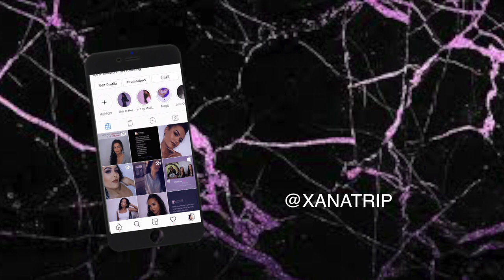Life Of An Entrepreneur: Following your Dreams is Important for Your Mental Health! | Xana